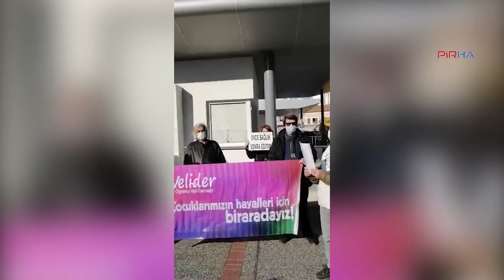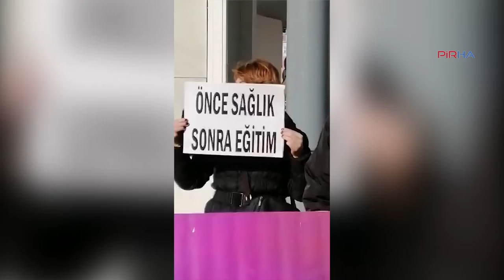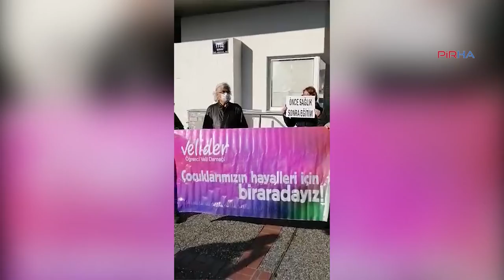İzmir Veli-Der: Yüz yüze sınavlar bir an önce iptal edilmelidir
PİRHA- Veli-Der Karşıyaka Şubesi MEB'in ortaokul ve liselerde sınavların yüz yüze yapılması kararını protesto ederek sınavların iptal edilmesini istedi.